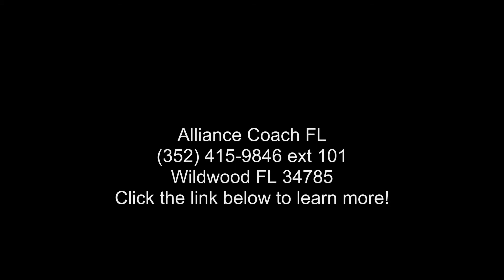2019 Renegade VERONA